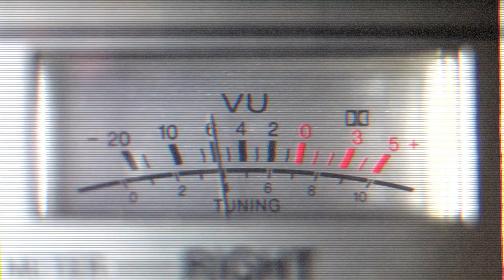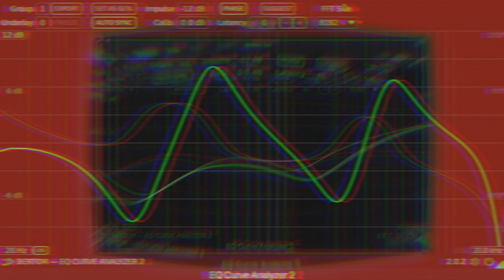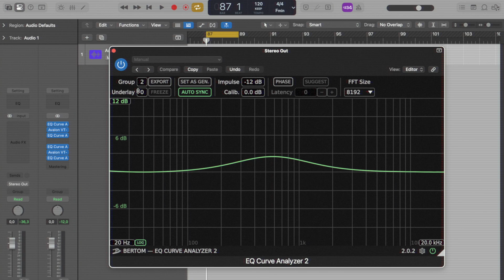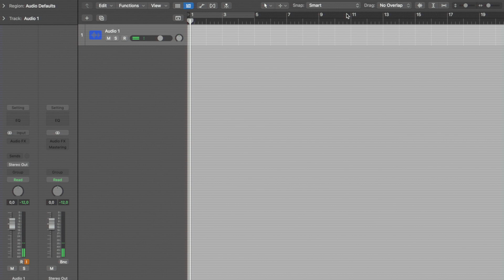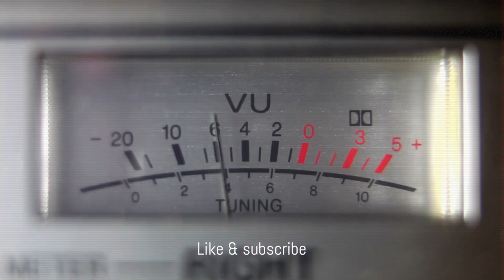FREE EQ Curve Anallyzer by Bertom Audio TUTORIAL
EQ Curve Analyzer is an analyzer and signal generator plugin to see the frequency response (magnitude and phase) of any plugin or hardware.

Insert the plugin you want to analyse between two instances of EQ Curve Analyzer, the first one set as a signal generator and the second one as an analyzer. Then adjust the latency if needed. That's it!

It is particularly useful as a learning tool to see what classic EQs emulations are doing for example. It also features a "group" system that allows you to compare two analyses in real-time on the same graph.

Note that it is not possible to hear anything while capturing the frequency response. The analysis is completely isolated between the two instances.